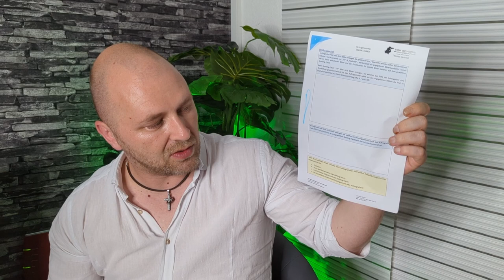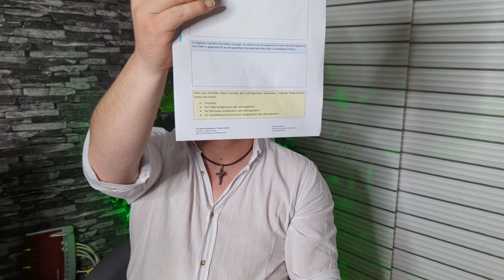RealTalk: was gehört in den Shootingvertrag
In diesem Format erzähle ich euch meine Sicht der Dinge zu einigen Themen in der Fotografie.

Heute mal ein Thema, welchem sich die meisten Fotografen viel zu wenig widmen: dem Shootingvertrag (oder auch Model Release genannt).
Ich erkläre ich ganz detailliert, welche Punkte in meinem Shootinvertrag enthalten sind - und auch warum.
Da mein Vertrag sowohl für TFP als auch Pay-Shootings genutzt wird, braucht ihr keine 1:1 Kopie von meinem Vertrag anfertigen. Aber anhand meiner Erklärungen könnt ihr dann selbst entscheiden, ob ein bestimmter Punkt in eurem Vertrag von Nutzen sein könnte oder nicht.

Bei Fragen, Anregungen und/oder Kritk, schreibt es einfach in die Kommentare.

🌏 Besucht auch meine Webseite und SocialMedia-Profile